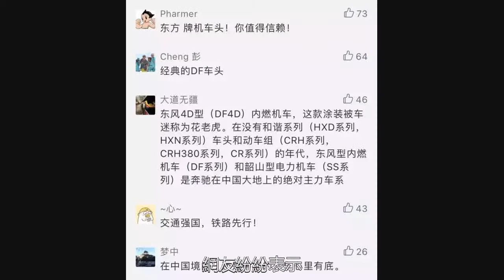牽引金正恩專列的怎麼是東風牌機車頭？外交部迴應：我們提供了交通保障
記者提問稱，朝鮮領導人金正恩乘坐專列的照片顯示，是一箇中國火車頭拉著專列車廂。對此，外交部發言人陸慷表示，經協商，中方為朝鮮勞動黨委員長金正恩同志乘朝方專列過境中國，赴越南出席朝美領導人第二次會晤提供了交通保障。